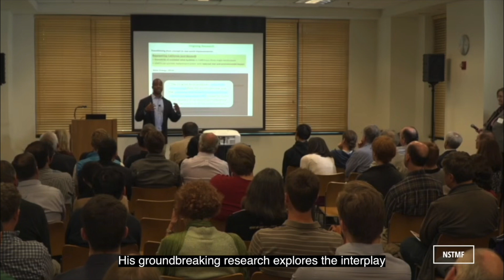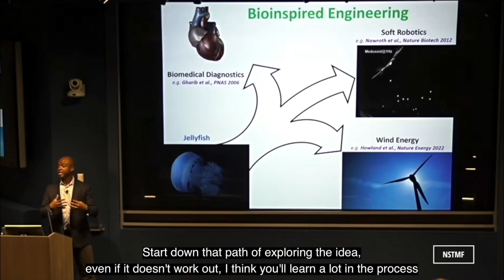John Dabiri Awarded 2025 National Medal of Science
In January 2025, Caltech professor John Dabiri was awarded the National Medal of Science for his outstanding contributions to knowledge in the physical, biological, mathematical, engineering, or social and behavioral sciences, in service to the nation.

Established in 1959 by the U.S. Congress, the National Medal of Science is the highest recognition the nation can bestow on scientists and engineers.

video by National Science & Technology Medals Foundation